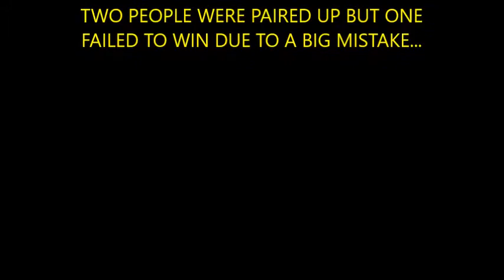Clash Royale Legends Episode IV: Why You Should Have an Instant Damage Spell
Far Away - Different Heaven